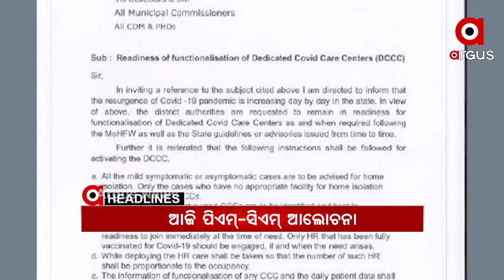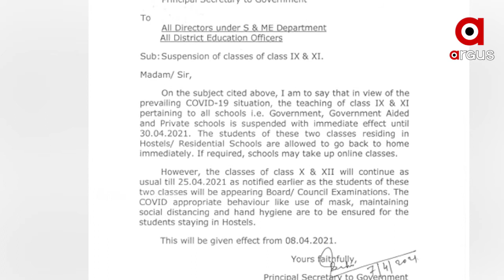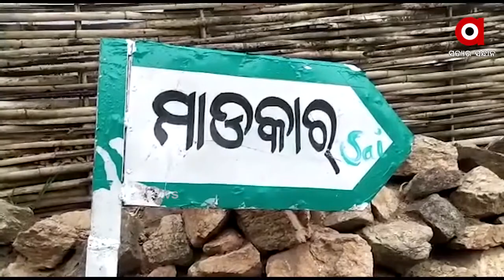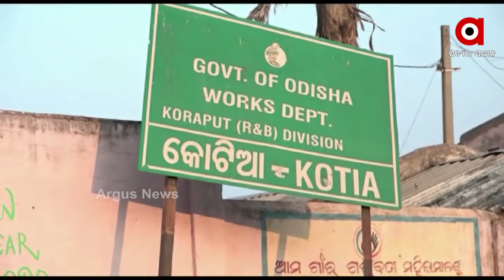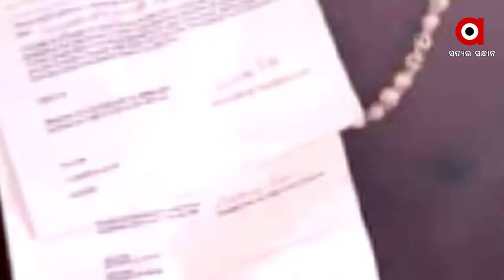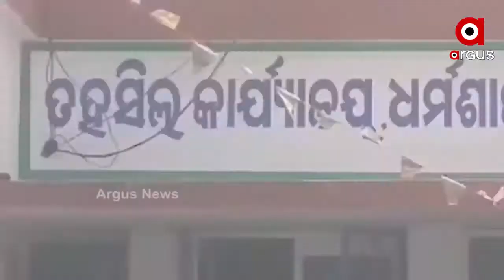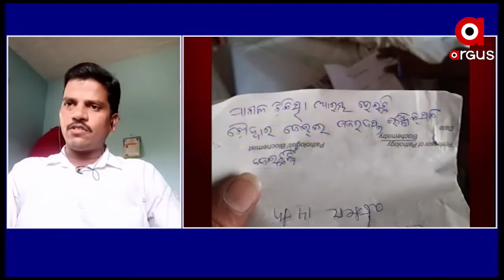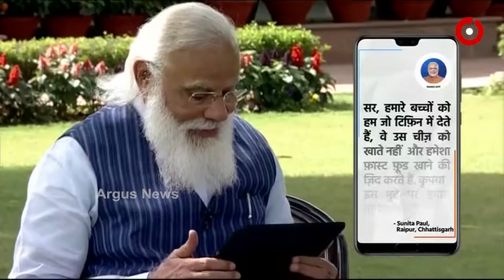Argus Update News 7am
ଭୟଙ୍କର ହେଉଛି କୋରୋନା...
ଆଜିଠୁ ନବମ ଓ ଏକାଦଶ ଶ୍ରେଣୀ କ୍ଲାସ ବନ୍ଦ...
ଆଜି ZPTC ଏବଂ MPTC ନିର୍ବାଚନ...
ସଂଖ୍ୟାଲଘୁଙ୍କୁ ଏକାଠି ଭୋଟ ଦେବାକୁ କହି ଫସିଲେ ମମତା ବାନାର୍ଜୀ...
ପ୍ରଧାନମନ୍ତ୍ରୀ ମୋଦିଙ୍କ ଭର୍ଚୁଆଲ ପାଠଶାଳା...
ସରକାରଙ୍କ ବିରୋଧରେ ମୁହଁ ଖୋଲିବା ମନା...
ପୁଣି ଫେରିଲା ତାତି...